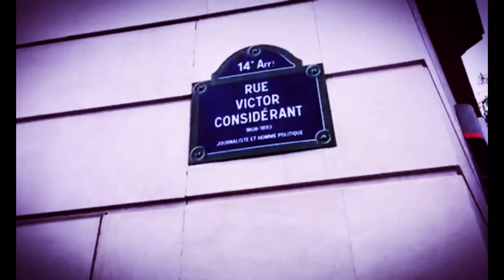[EP 13] Paris walking [Rue Victor Considerant and Victor Schoelcher]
みんな～元気っすか？
パリ男さんのパリの全ストリート
チャレンジ散歩シリーズ。

今日は、
Rue Victor Considerant
と
Rue Victor Schoelcher
これで約５８００/３ストリート！
ミッションコンプリート、、
先は長い、、、、、

Pari?OH challenging - walking all street in Paris
today,,,,,,,
Rue Victor Considerant
and
Rue Victor Schoelcher
he finished total 3 streets in 5800,,,,,
But it's a long road ahead.
See ya!

Special Thanks
Bro SoZo